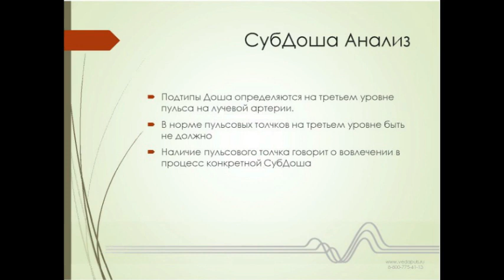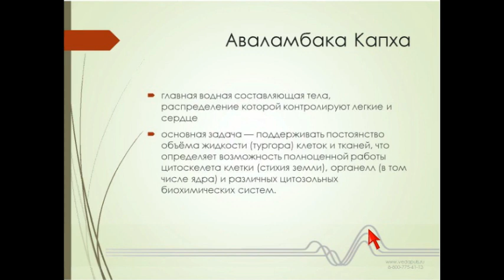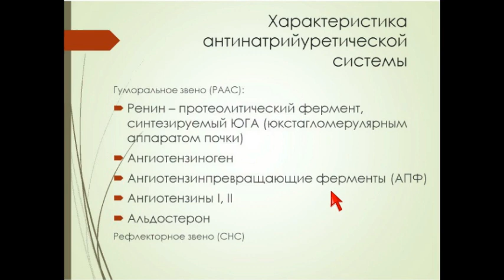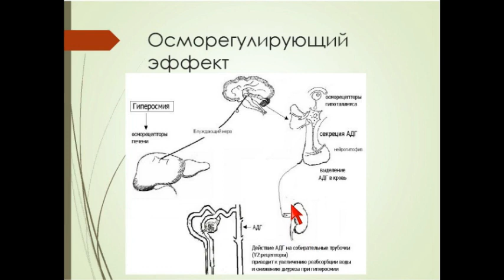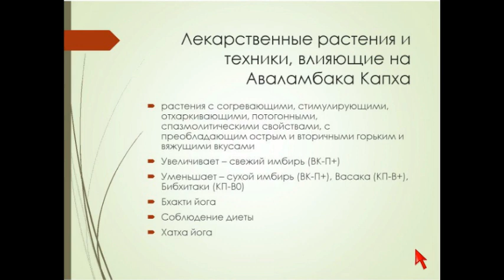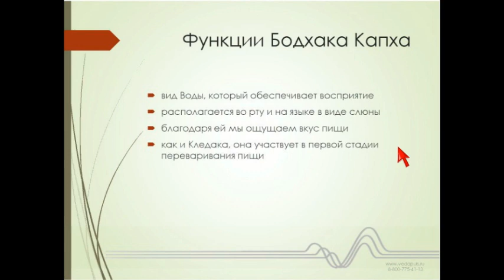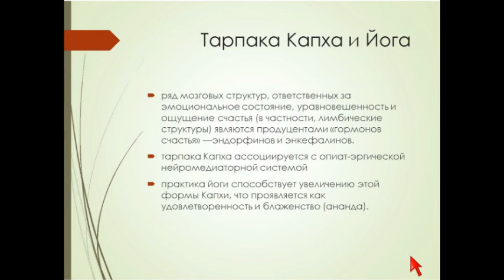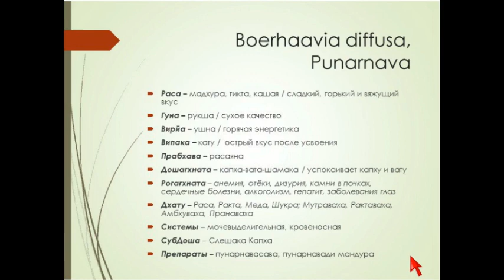Современные представления о СубДошах Капха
В программе вебинара:
- Нюансы интерпретации показателей профессионального расширения "Нидана" (СубДоши Капха) в "ВедаПульс";
- Сочетанная интерпретация показателей СубДошей Капха и органного пульса (профессионального расширения "Меридианы");
- Типовые примеры динамики показателей  СубДошей Капха при некоторых заболеваниях;
- Как и чем можно повлиять на  СубДоши Капха, вышедшие из равновесия.

Эксперт: Сорокин Олег Викторович - генеральный директор компании «Биоквант», кандидат медицинских наук, ведущий разработчик АПК «ВедаПульс».